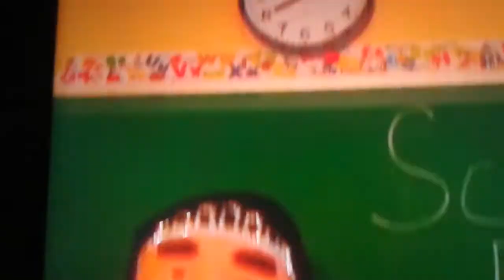The Summer School Field Trip To Cat Castle Part 2 out of 5